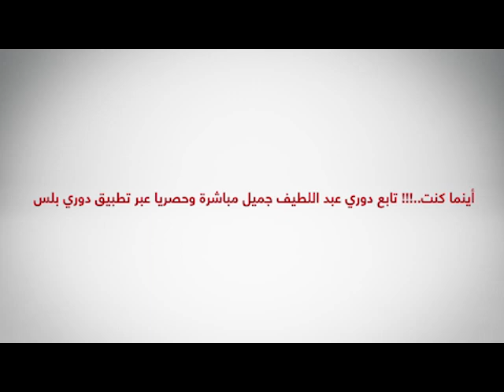هدف الفيصلي الأول ضد الأهلي في الجولة 23 من دوري عبداللطيف جميل